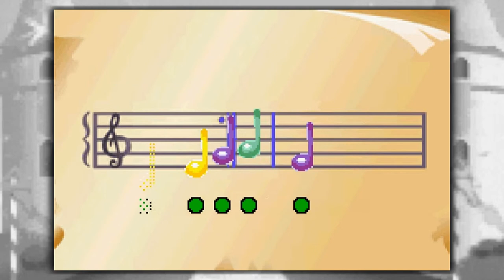Royal Princess Something - Gaming Gone Child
This is MegaVotaic, starting a new series called Gaming Gone Child, where I play childrens games for the sake of boredom. Enjoy!